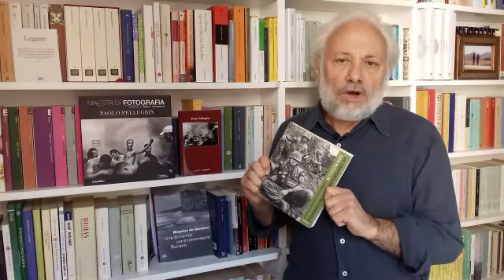Don McCullin - Rubrica dedicata alla grande editoria fotografica a cura di Gianni Pinnizzotto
Rubrica dedicata alla grande editoria fotografica a cura del Maestro Gianni Pinnizzotto / GRAFFITI:

“Un comportamento irragionevole”
di Don McCullin

Edito da Contrasto

Anno edizione: 2007 - Pagine: 383

SEGUICI SUI NOSTRI SOCIAL:
Facebook: Graffiti - Scuola di Fotografia

La Graffiti è stata fondata dal Maestro Gianni Pinnizzotto con lo scopo di promuovere le arti visive e in particolare la fotografia attraverso numerose attività. Dal 1990 organizza corsi e master di vario livello, seminari, workshop , viaggi fotografici, mostre, attività culturali, eventi, e dal 2004 è anche una Casa Editrice di libri fotografici.